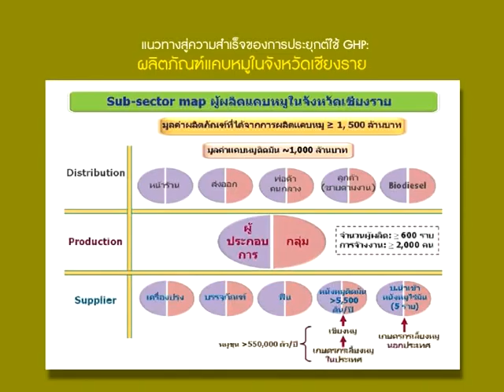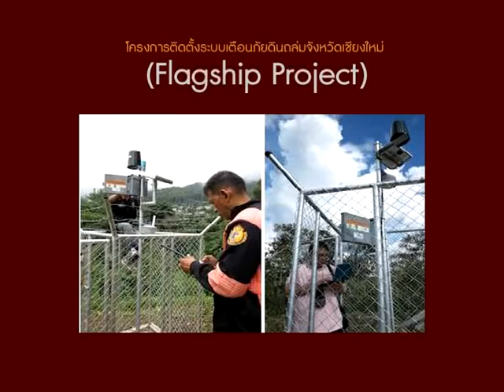สวัสดีปีใหม่ พ.ศ.2556 จาก ผพว.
สวัสดีปีใหม่ พ.ศ.2556 จาก ผพว. ดร.ทวีศักดิ์ กออนันตกูล